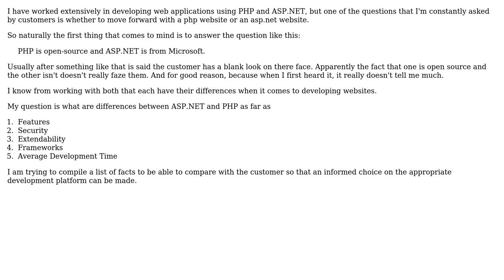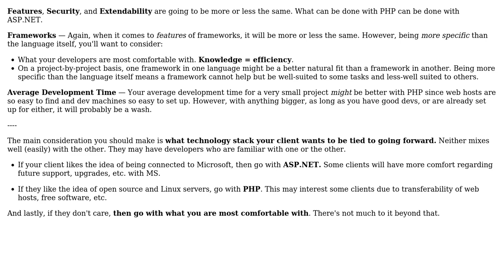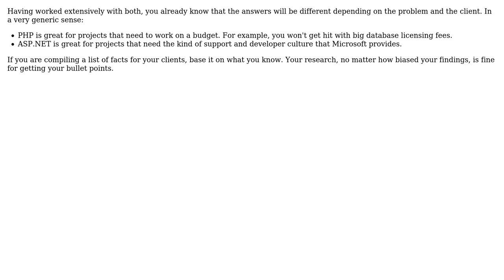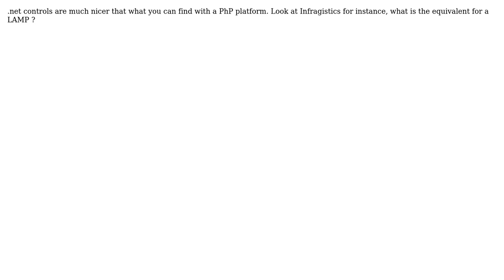When to use PHP or ASP.NET? (5 Solutions!!)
When to use PHP or ASP.NET?

With thanks & praise to God, and with thanks to the many people who have made this project possible! | Content (except music & images) licensed under CC BY-SA | Music | Images & others | With thanks to user Totor user ryanzec user Nicole user Nickz user maple_shaft user Fred Wilson user Edward and the Stack Exchange Network Trademarks are property of their respective owners. You are responsible for your own actions.